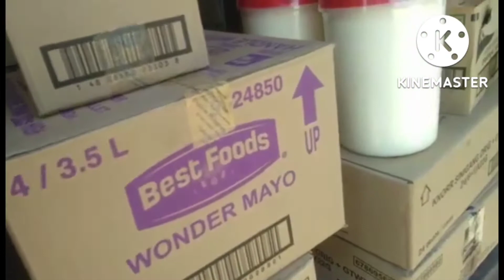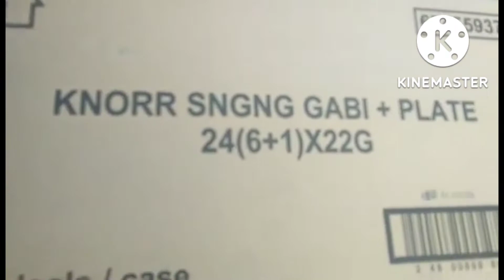dumaan kami sa delekadong daan mga ka dacks .